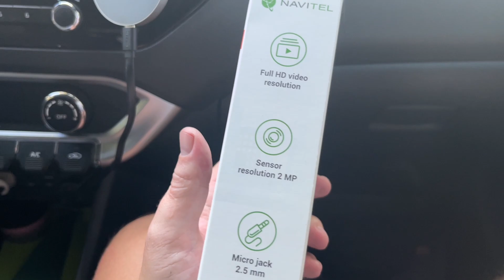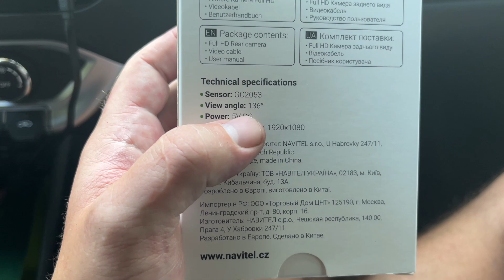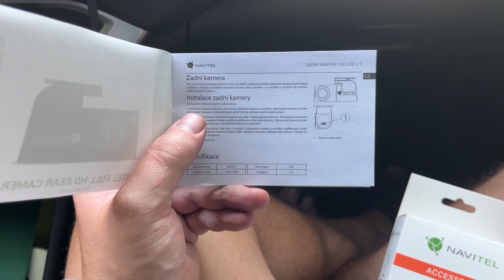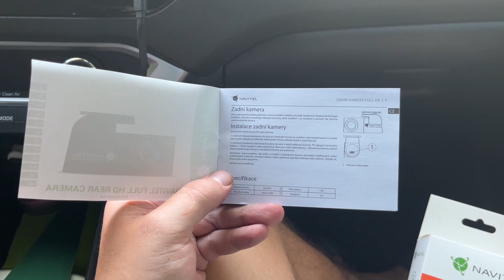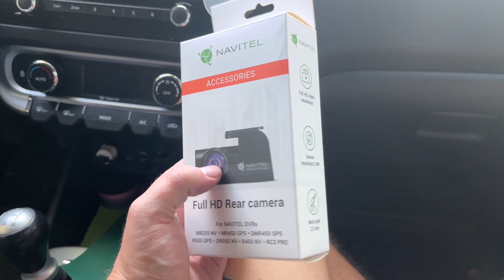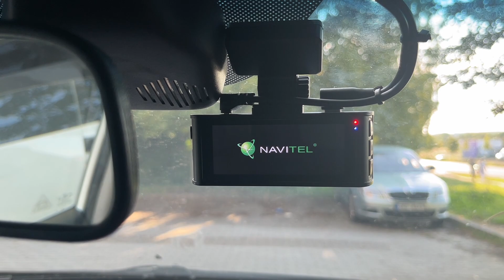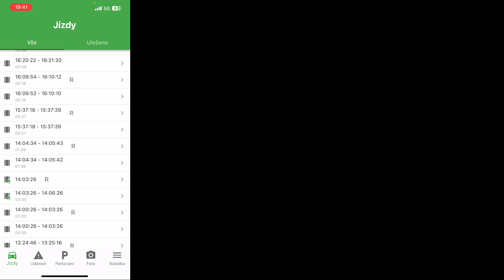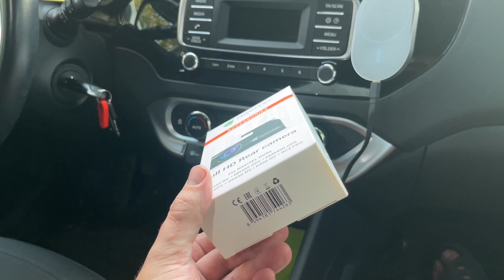Navitel R99 4K- zadní kamera,montáž a ukázka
V tomto videu se podíváme na Navitel R99 4K, špičkovou autokameru s funkcí zadní kamery. Provedeme vás celým procesem montáže, ukážeme jak připojit zadní kameru a jak nastavit všechny potřebné funkce. Navíc si prohlédneme kvalitu záznamu jak z přední, tak i ze zadní kamery za různých světelných podmínek. Pokud uvažujete o pořízení této kamery, nebo chcete vidět, jak funguje v praxi, toto video je pro vás!

Nezapomeňte dát like, komentovat a odebírat kanál pro další recenze a technické návody!

Senzor kamery GC2053
Pozorovací úhel 136°
Rozlišení videa 1920х1080
Rozlišení obrázků 2 MP
Otáčení kamery 350°
Rozměry 72x40x24 mm
Délka kabelu 650 cm

🛠️🌱odkaz na produkt:🪴🔩

Mrkněte na možnost členství pokud mě chcete podpořit. Uděláte mi tím ohromnou radost

🇨🇿🇨🇿krovak_🇨🇿🇨🇿